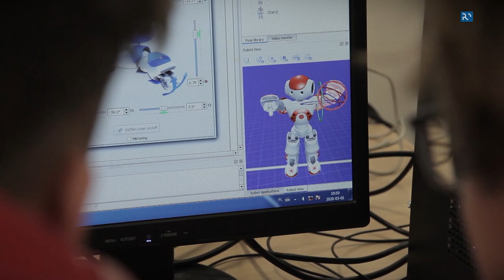Jak dogadać się z robotem – programowanie robota mobilnego w praktyce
Młodzieżowa Politechnika Opolska, „Jak dogadać się z robotem – programowanie robota mobilnego w praktyce", 29 lutego 2020 r.